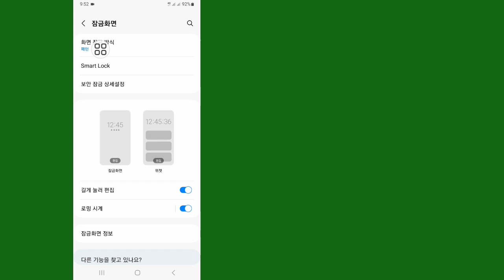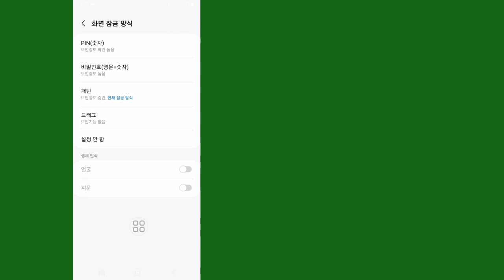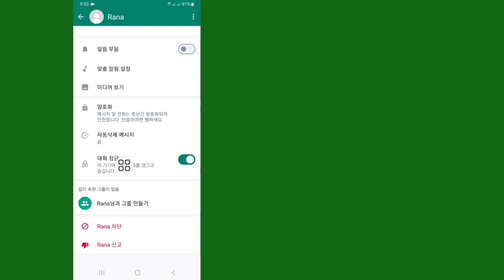이 채팅을 잠그려면 비밀번호를 설정하세요. 문제 | WhatsApp 2024에서 비밀번호를 설정하는 방법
여기서는 whatsapp(업데이트 2024)에서 채팅 잠금에 대한 비밀번호를 설정하는 방법을 보여 드리겠습니다. 이 비디오를 보고 whatsapp에서 채팅 잠금에 비밀번호를 설정하는 방법을 알아보세요.